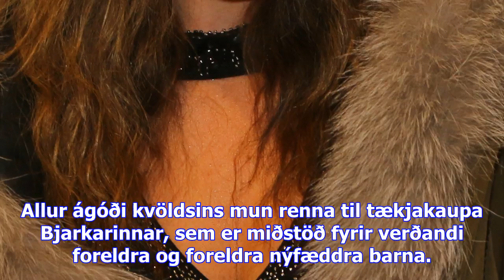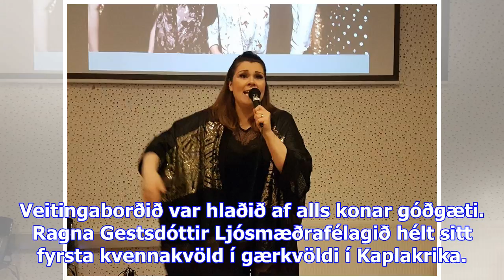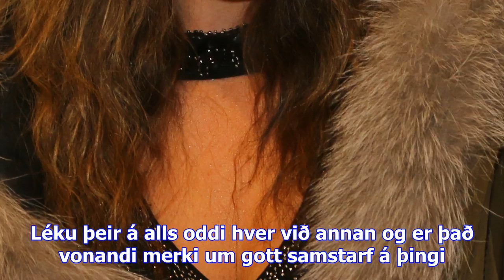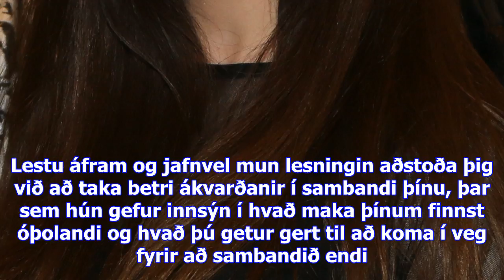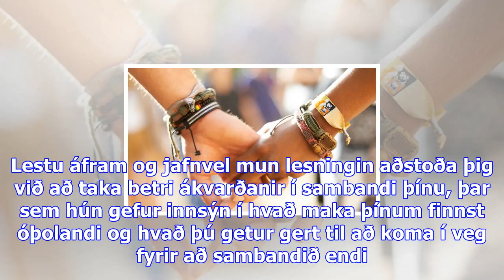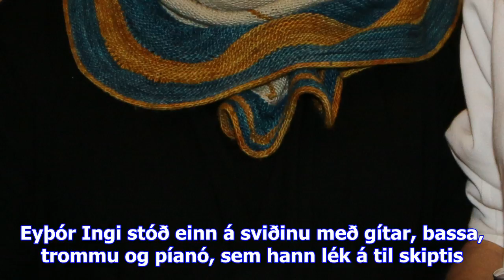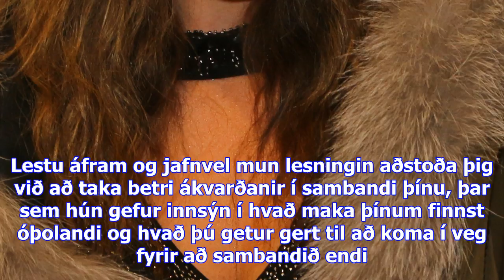Kátur kvennafans í kaplakrika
Ljósmæður: Hrafnhildur (annar stofnenda Bjarkarinnar), Ólafía, Harpa og Elva. Þrjár þeirra starfa hj...